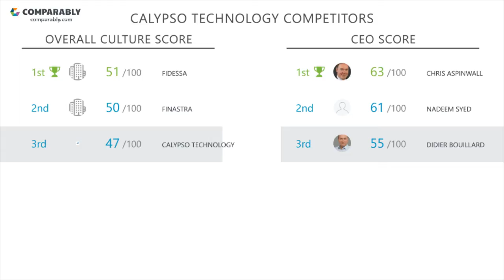Calypso Technology Employee Reviews - Q3 2018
See Calypso Technology's Company Culture as rated by their employees on Comparably (Q3 2018). Calypso Technology's workplace culture scores are based on 158 ratings.